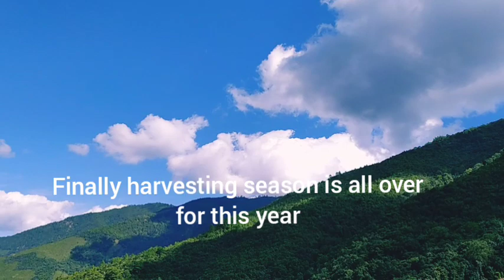Eating Giant hornet bee, chicken||Last day of harvesting||Gab'z the village boy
Last day in the paddyfield and the last day of paddy harvesting... we have a great day eating giant hornet bee, chicken etc. pl support to my channel and don't forget to subscribe🙏